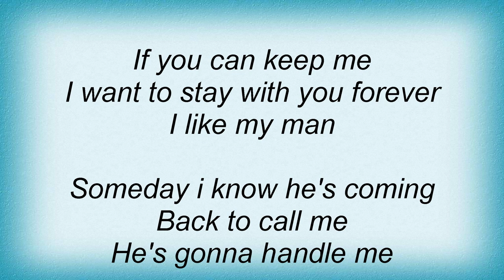Billie Holiday - Porgy Lyrics